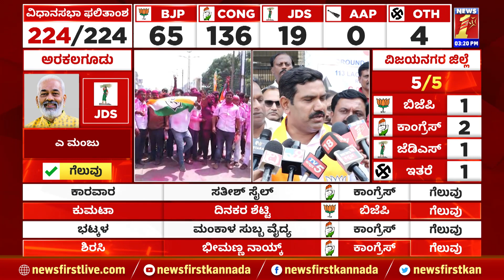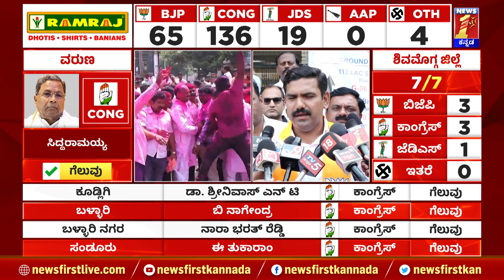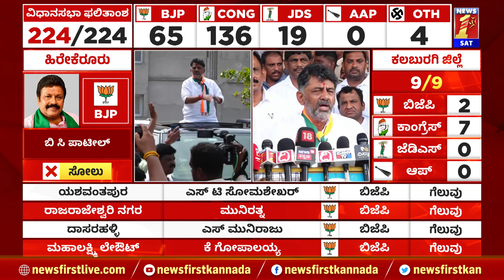HM Ganesh Prasad : ಚಾಮರಾಜನಗರದಲ್ಲಿ ಗಣೇಶ್ ಪ್ರಸಾದ್​ ಗೆಲುವು | 2023 Election Result